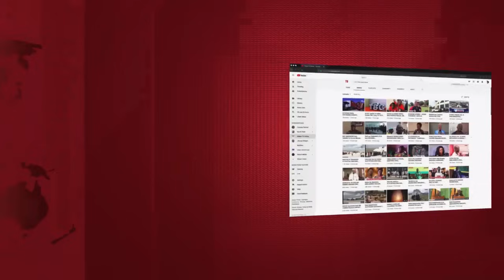WAZIRI SILAA AWASIMAMISHA KAZI MAAFISA WIZARA ya ARDHI MUME na MKE MWANZA....